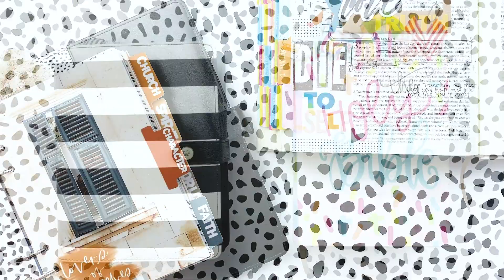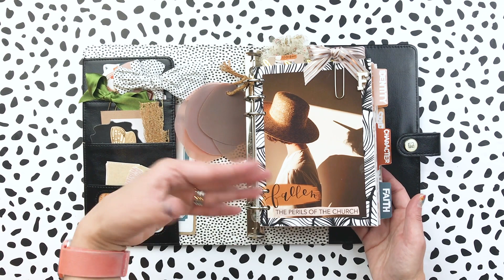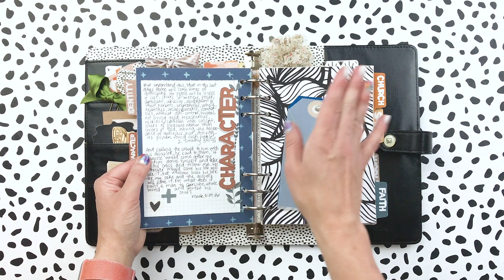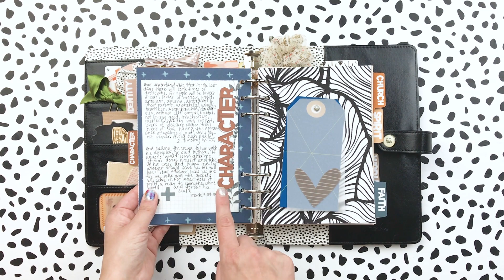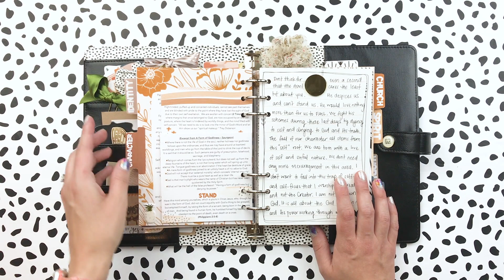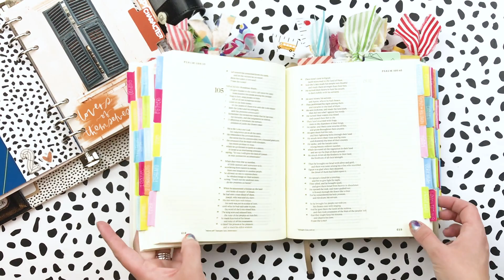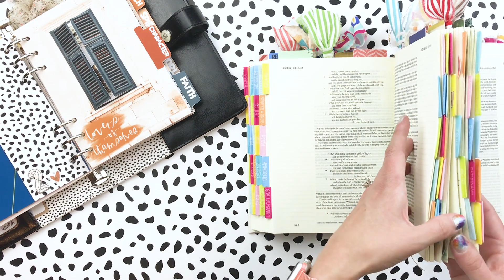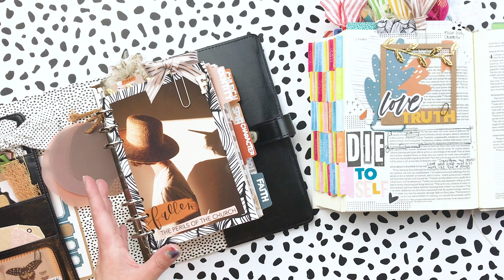Character Bible Journaling Page for Fallen Study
Today I am sharing a Bible journaling page using items from my stash to remember my time studying CHARACTER in the Fallen Bible Study. I also share my takeaways from this second week of study.-MORE LINKS BELOW-

A5 Binder

A5 Binder Paper Punch